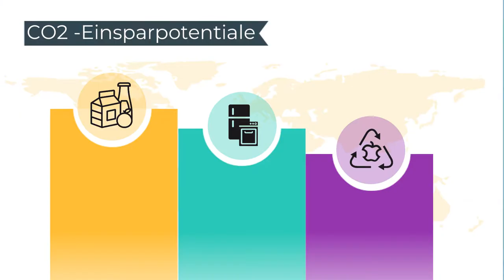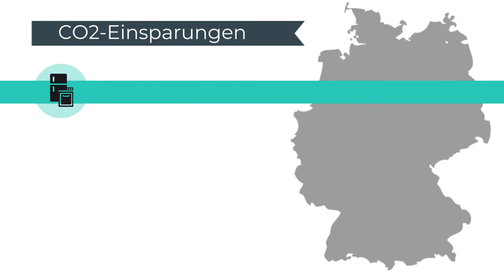KEEKS zum Mitnehmen - unsere Produkte für mehr Klimaschutz in der Schulküche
An der Schulverpflegung sind viele beteiligt. Ob Küchenpersonal, Schulleitung, Lehrkraft oder Eltern - KEEKS hat für alle die passenden Informationen

Das von der Nationalen Klimaschutzinitiative geförderte Verbundprojekt KEEKS ( Klima- und energieeffiziente Küche in Schulen) hat aufgrund einer umfassenden Analyse von Schulküchen praxisorientierte Maßnahmen zur Einsparung von Klimagasen im Bereich der Schulküche entwickelt. In 2018 wurden über 100 Schulungen in Schulküchen, Berufsschulen und Schulen (pädagogisches Personal) durchgeführt. Innerhalb des Projekts wurden u.a. ein Leitfaden, ein Handbuch, ein Kochbuch, eine App und weitere Videos entwickelt.

Das KEEKS Projekt wurde 2018 vom UN Sekretariat für Klimaschutz UNFCCC als globales Leuchtturmprojekt mit dem Momentum for Change Preis in der Kategorie „Planetary Health“ ausgezeichnet

Mehr Informationen über die KEEKS-Verbundpartner:

ProVeg international - die Zukunft isst pflanzlich!